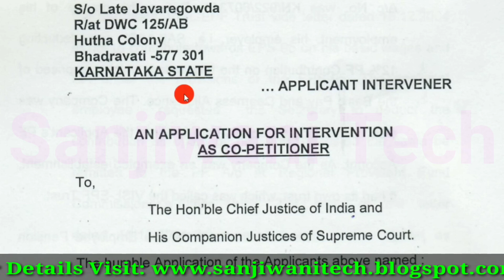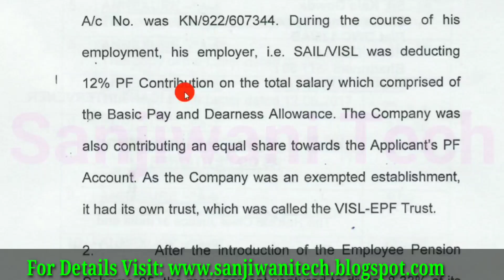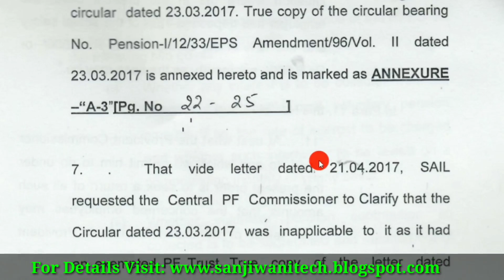EPS 95 Pensioners Information: Copy of W.P. No 1134 of 2018 | Supreme Court Order on EPS 95 Pension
EPS 95 Pensioners Information: The Applicant has prayed for his impleadment as a Co Petitioner in Writ Petition no. 1134/2018

Thanks.